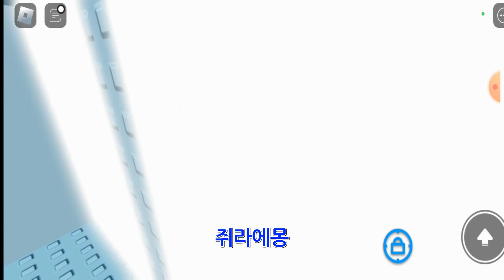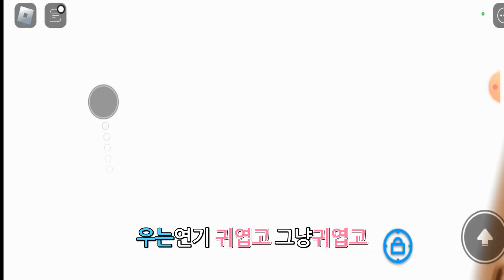잉여맨 크루타워 드디어 껬습니다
잉여맨 크루타워 드디어 껬습니다#잉여맨 로블록스 roblox 잉여맨 크루 타워